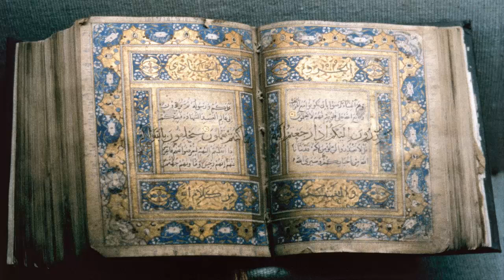5 užsiėmimas. Trumpai apie arabus, islamą ir kt.